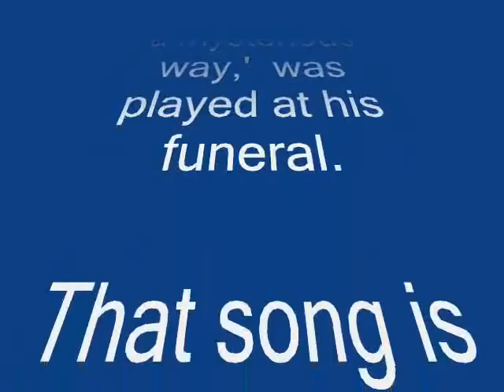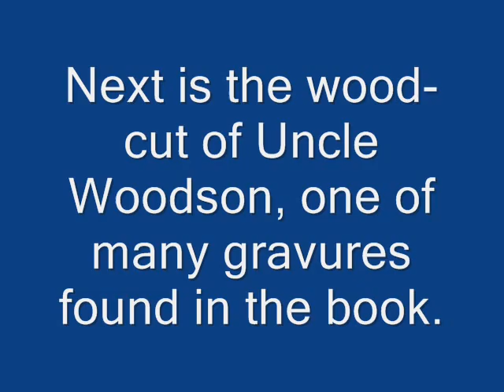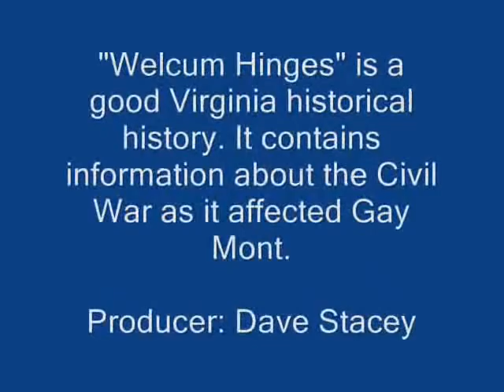"Welcum Hinges' the Obiter Dicta of Uncle Woodson a former slave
Uncle Woodson's fame should be spread country wide. He was born into slavery at Gay Mont plantation and died at Gay Mont Plantation in 1920. He served as a house servant for the Masters of Gay Mont. He acted as family and was received as family. When greeting visitors to Gay Mont his most famous phrase was "Our do's are always hanging on Welcum Hinges." This is an abbreviated review of Bernard Robb's book named, 'Welcum Hinges'.